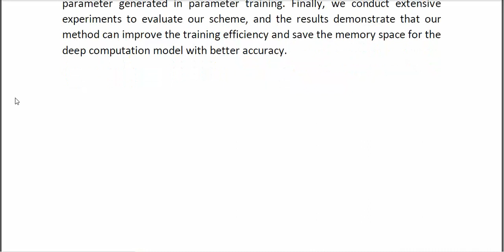Hybrid Deep Model for Human Behavior Understanding on Industrial Internet of Video Things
* Complete Source Code
* Complete Documentation
* Complete Presentation Slides
* Flow Diagram
* Database File
* Screenshots
* Execution Procedure
* Readme File
* Video Tutorials
* Supporting Softwares
Support Specialization
* 24/7 Support
* Ticketing System
* Voice Conference
* Video On Demand
* Remote Connectivity
* Document Customization